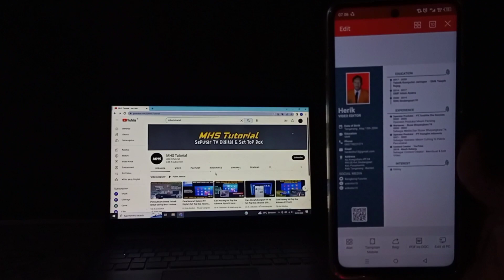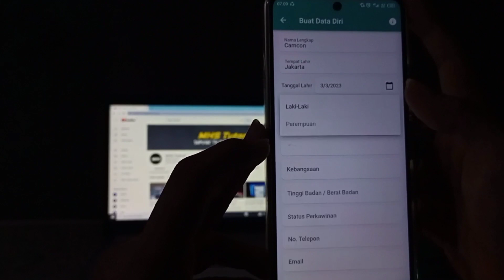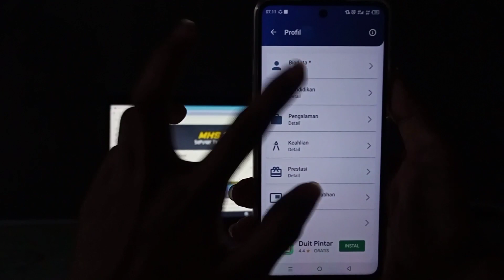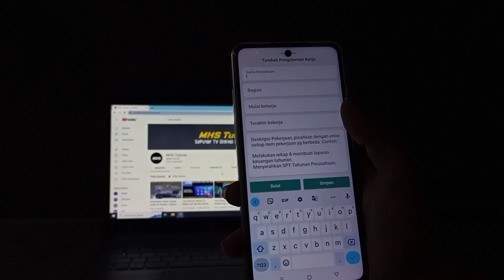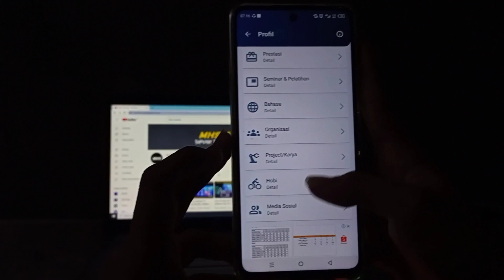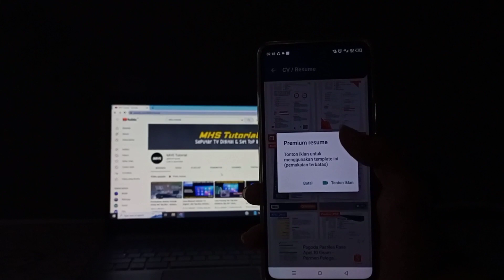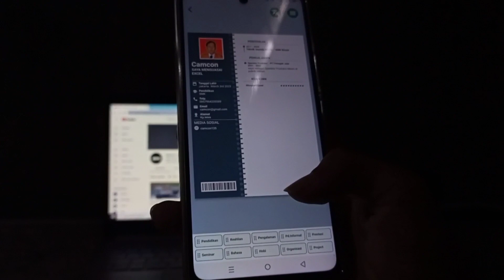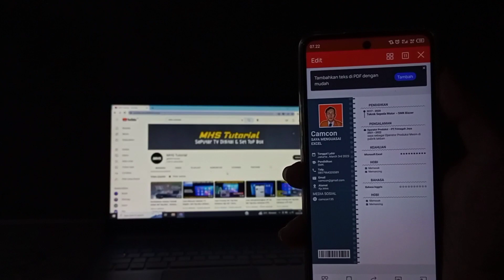Cara Membuat CV Lamaran Kerja 2023 | Membuat CV Dari HP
Kali ini aku akan membagikan tentang cara membuat CV untuk lamaran kerja, silahkan di tonton ya